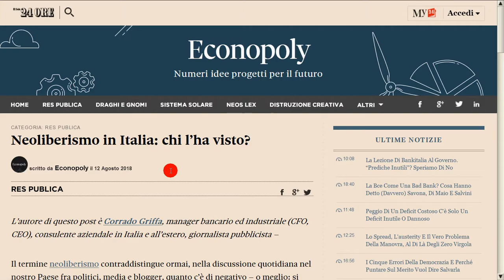'Neoliberismo' in Italia